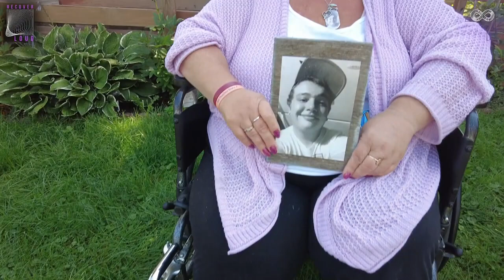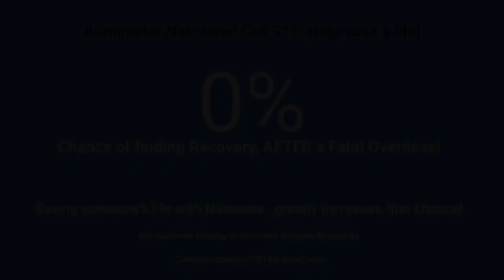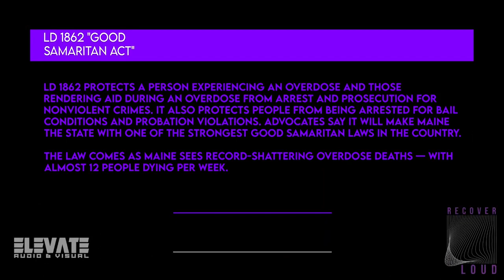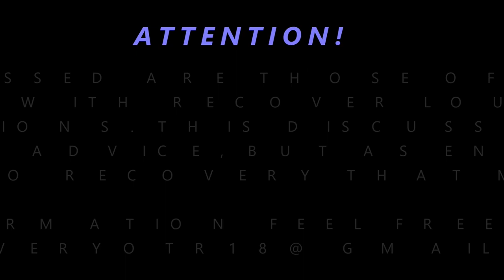Recover Loud - Season 3 Episode 7